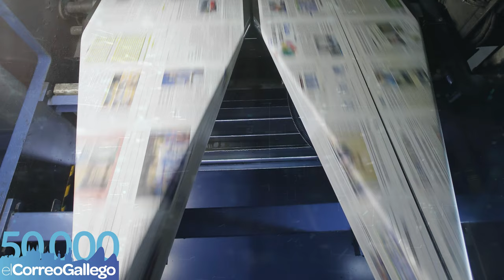EL CORREO GALLEGO celebra 50.000 números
El 16 de junio El Correo Gallego celebra su número 50.000 en una edición especial que quedará para el recuerdo. Será el 16 de junio de 2020 🤩. Más de 142 años de periodismo 📰 ininterrumpido a caballo de tres siglos. Un hito que sólo consiguieron cuatro diarios de España. Nos gustaría agradecer a clientes, proveedores, suscriptores y lectores su apoyo incondicional durante todo este tiempo. Esta cifra no sería posible sin TODOS ellos. GRACIAS.